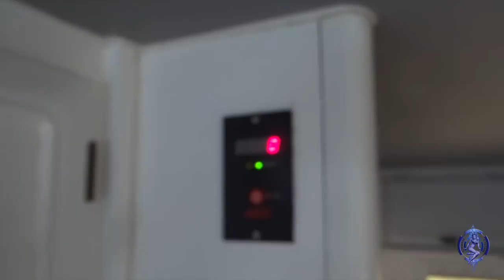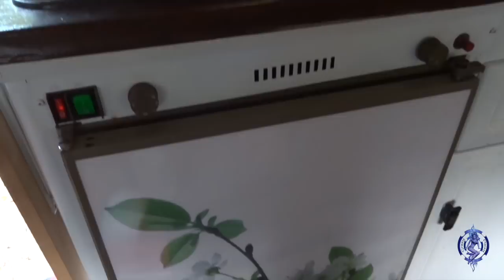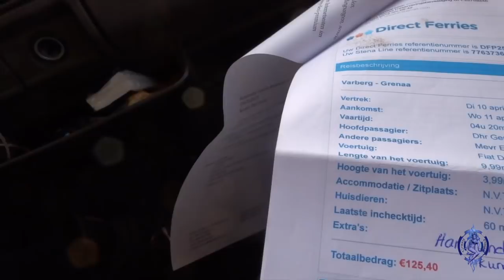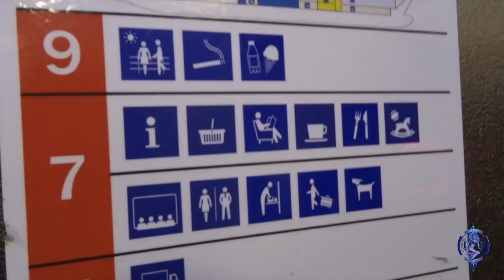CAMPER ZWERVEN 2018 VLOG 01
Eindelijk is het zover! We starten Crazy Daizy en rijden naar de westkust. Onder Göteborg ligt Valberg en daar nemen we de boot naar Denemarken (Greena). De tocht duurt 4,5 uur en gelukkig is de zee rustig. Het eerste deel van onze reis is goed verlopen en onze 29 jaar jonge camper rijdt als een zonnetje!
Het plan is om vanuit Greena in Denemarken naar Aarhus te rijden, een rit van een uur. Daar is een camperplaats bij de haven waar we hopen te overnachten. Dat wordt nachtwerk!

Muziek / Music:

INTROMUZIEK

* Back to the Wood – Audionautix

* Bar crawl – JR Tundra

Camera: Sony DSC-HX60V met zoomlens

Check out the Facebook page: Lineke Breukel
for more info on our ’Road trip USA’ (playlist Road Trip USA), ‘RV Wandering’ (playlist Camper Zwerven), our 'homesteady’ lifestyle (playlist Leven in Zweden) and on the books Lineke wrote about moving to Sweden.